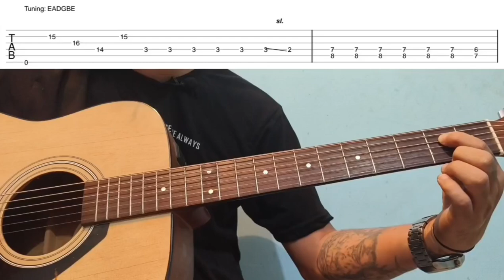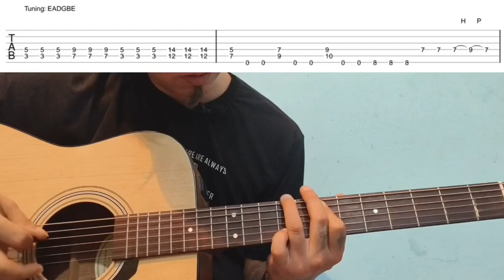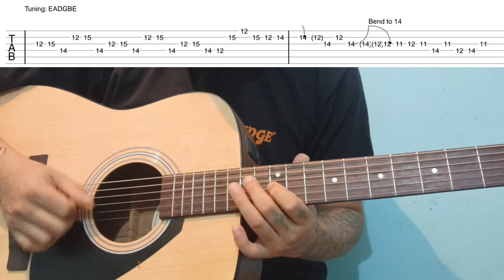Sagar - Albatross I Ma Ra Malai | Acoustic Version Guitar Lesson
Practice different strumming patterns guitar solo riffs in every lesson. 🤟💪🤜👍😊🙏🎸🎸🎸